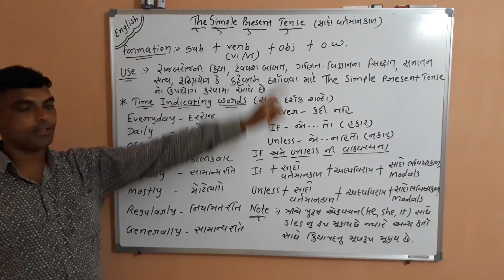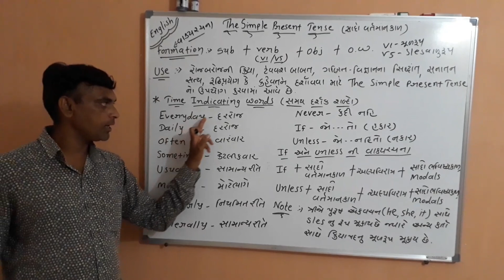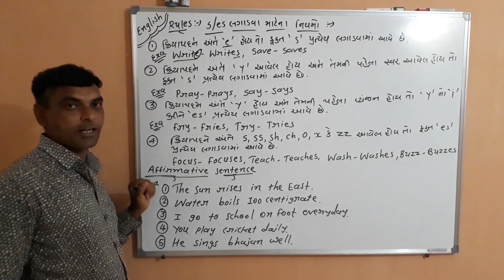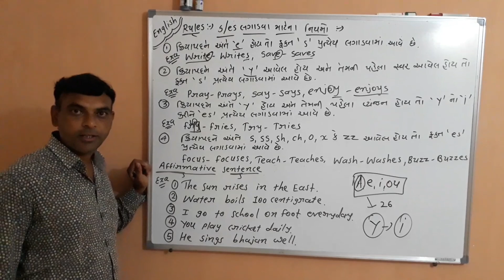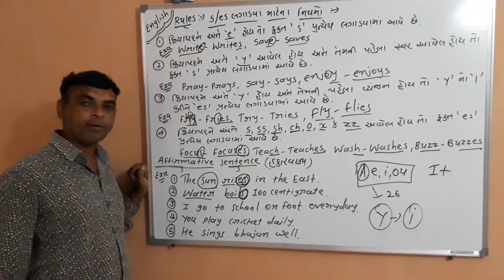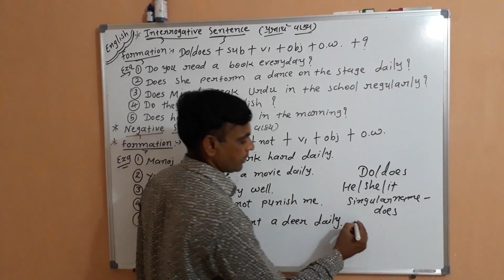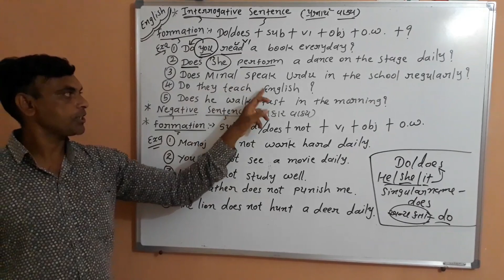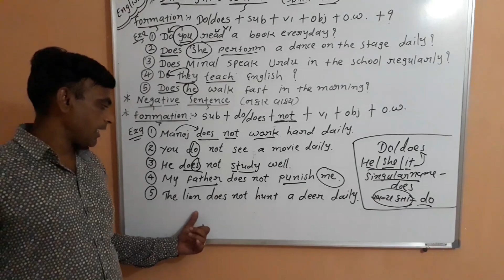English||The Simple Present Tense||part-1||BY RANIPA RUPESH SIR